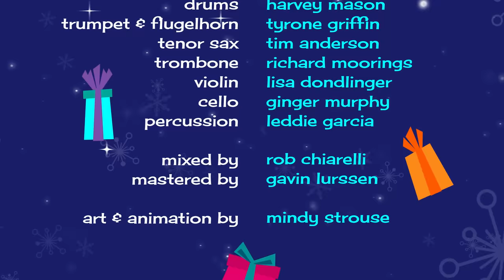HOME FOR THE HOLIDAYS - OFFICIAL VIDEO - lisa dietrich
Lisa Dietrich continues with her “Set It Off Tonight” Jetsons-like artwork and smooth soul sound on her first holiday single, “Home for the Holidays.” She promises to be home to the imagery of the season including “Charlie Brown and Snoopy on TV.” Earth, Wind & Fire-style brass offsets her mid-range vocals which build up the scale with classy excitement as this new holiday standard concludes.
Warren Kurtz – Goldmine – The Music Collector’s Magazine

Written produced and arranged by Lisa Dietrich and Magic Mendez
Lisa Dietrich - lyrics, melody, all vocals, vocal arrangement
Magic Mendez - music arrangement, bass, guitar, keys and programmed percussion
(Music Director/Producer/Composer/Multi-instrumentalist for The Whispers)
Harvey Mason  -  drums (of Fourplay)
Tyrone Griffin - trumpet and flugelhorn
(former member of LTD, Lakeside, also toured with Rick James and Teena Marie)
Tim Anderson - tenor sax
(Trez Songs, Ty Dolla Sign, Wiz Khalifa)
Richard Moorings - trombone
(Billy Preston, Teena Marie, LTD)
Lisa Dondlinger - violin
(Stevie Wonder, Beyonce, Tony Bennett, Quincy Jones, Elton John…)
Ginger Murphy - cello
(Ariana Grande, Stevie Wonder, Alicia Keys, Beyonce…)
Leddie Garcia - percussion
(Santana, Chaka Khan, Lady Gaga, Cyndi Lauper, Gladys Knight….)

Mixed by Rob Chiarelli,
(Multi-Grammy Award winner - Christina Aguilera, Janet Jackson, Madonna, Usher, Diana Ross, Ray Charles, Stevie Wonder, Leanne Rimes and more)

(Multi-Grammy Award winner and Oscar nominee - Ringo Starr, Robert Plant, Miranda Lambert, Pharrell, and many top motion-picture soundtracks)